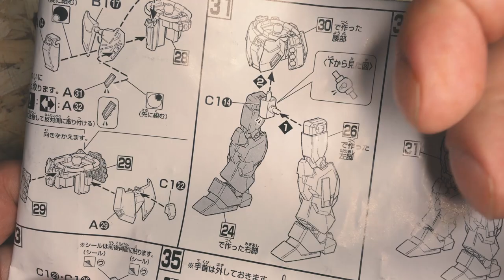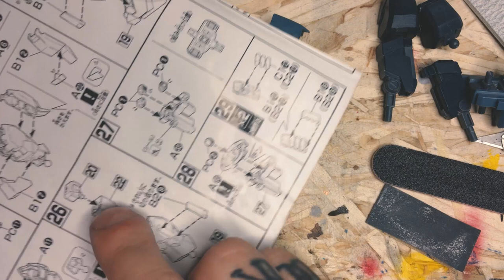pt.4 • DABAN HG • RGM-96X JESTA • Gambe! – Gundam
E siamo arrivati alle gambe! In questa parte andiamo a vedere come sono fatte, le montiamo e le incolliamo!

Qui trovi i link di Amazon con luci, microfoni e altro che uso per i video, acquistando con questi link supporti il mio canale!
microfono:
Green screen
batteria Canon 450D
SD card

Qui trovate gli strumenti che uso:
lime semplici
lime professionali
OLFA cutter
Cutter professionale
Panel line tamiya
wash Vallejo
liquido per ultrasuoni
alcol isopropilico